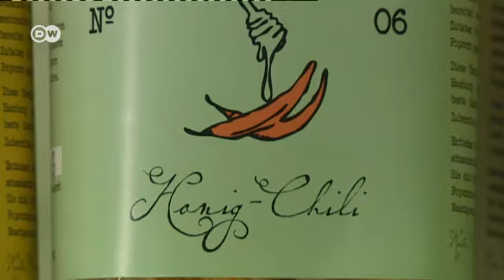Екзотичні сорти попкорну з Гамбурга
Мед з перцем чилі, лате макіато або англійський сир "чеддер" - ці та інші екзотичні сорти попкорну виготовляє сімейне підприємство у Гамбурзі. Продукція користується попитом не лише в Німеччині, а й за кордоном.